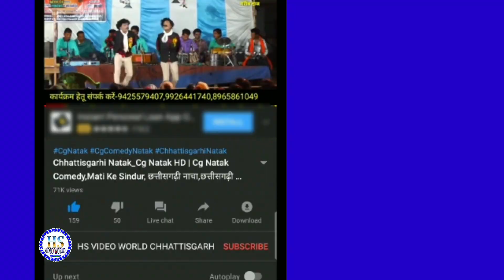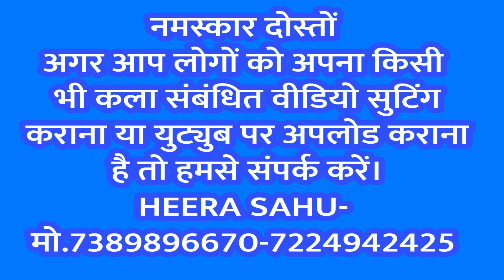तोर बिना चिर‌ईया रे/Tor Bina Chiraiya Re/Jitendra Sahu/ New Cg Song/May Ke Anjor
छत्तीसगढ़ी सांस्कृतिक लोककला मंच " मया के अंजोर " ग्राम उड़िया सहसपुर लोहारा, जिला कबीरधाम, छत्तीसगढ़,491995 की शानदार प्रस्तुति।
यह कार्यक्रम स./लोहारा मे दिनांक 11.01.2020 को आयोजित हुआ।
मया के अंजोर/सम्राट स्टूडियो लोहारा
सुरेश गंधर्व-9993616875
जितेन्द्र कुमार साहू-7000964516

तोर बिना चिर‌ईया रे,Tor Bina Chiraiya Re,New Cg Song,Jitendra Sahu,Suresh Gandharv,Maya Ke Anjor Udiya,Lohara,kawardha,New Cg Song Live Stage Video,Samrat Studio Lohara,

Camera and Editing By Heera Sahu